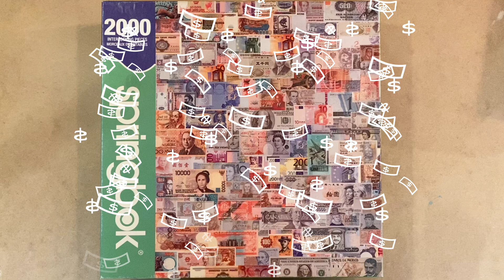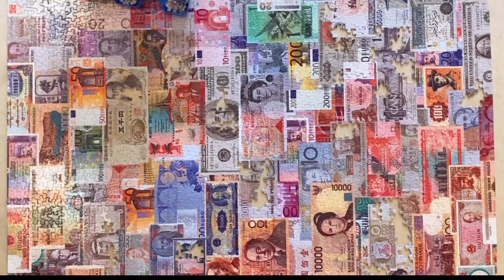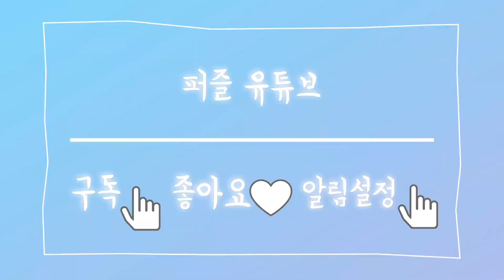돈 진짜많다... 2000피스 돈 퍼즐 맞추기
보고있으면.. 부자가 된 느낌이랄까..?
ㅋㅋㅋㅋㅋㅋㅋㅋㅋㅋㅋ
이런 퍼즐은 액자로해서 오픈하는 가게나 사무실, 집들이 선물로도 아주 좋을것 같아요!
슈퍼 비정형 2000피스 맞추기!

SPRING BOK_COLOR OF MONEY
궁금하신점은 댓글 남겨주세요!